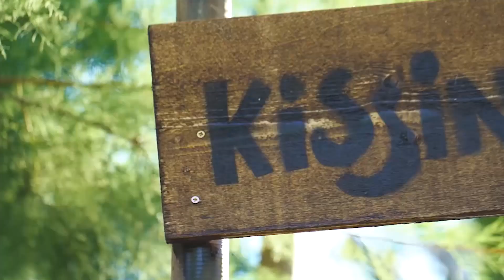Ultra Taiwan 初心者指南 - 所有問題一次搞定!!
GA、Premium、VIP 差在哪？Phase1、Phase2 跟 Day1、Day2 有沒有關係？我要怎麼樣才能去第一排？

所有跟 Ultra Taiwan 有關的疑難雜症，VINEM 一次講解給你聽！以後朋友問你就不怕答不出來啦～